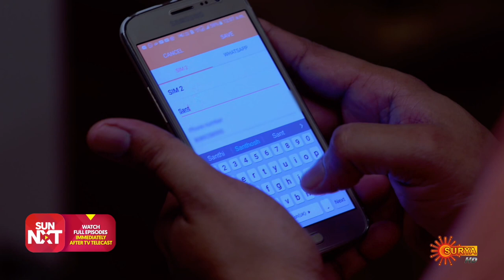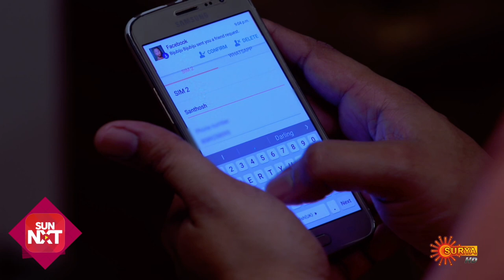Kaliveedu - Best Scenes | Full EP free on SUN NXT | 11 Feb 2022 | Surya TV Serial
Watch the Best Scenes of the New Malayalam Serial Kaliveedu that airs on Surya TV.

Watch all Surya TV Serials FREE on SUN NXT App. Offer valid only in India till 31st Jan 2022.